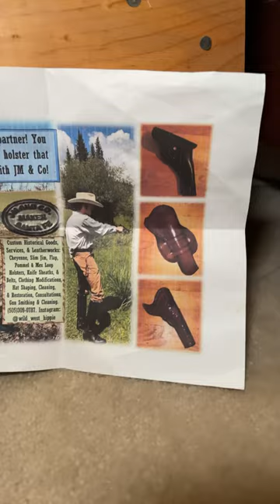JM & Co. Holster!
Thanks to JM Almason for the amazing handmade holster. For more info or to have a holster made, contact him at Instagram